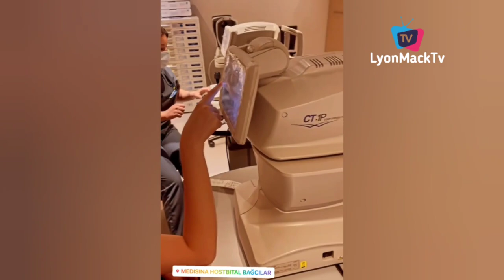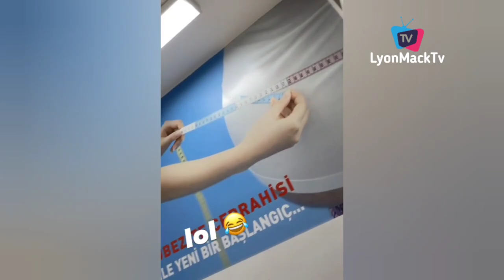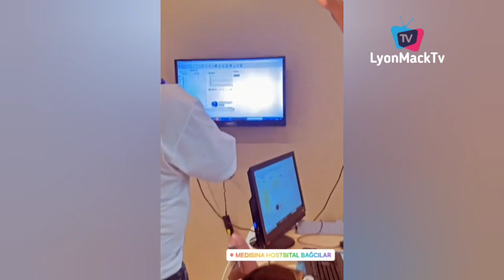Pray For Cubana Chief Priest As H£alth Condition Gets Out of Hand Was Spotted Hospitalized In Turkey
Cubana Chief Priest Was Not Only Out In Turkey For The fun Alone But his Heath Issues too As He was Spotted Hospitalized In Turkey Taking Treatment
Total Fun At Opp Boat Party With Flavour N'abania Live In Dallas Texas @Ndigbaoto Fm With Waga G
Obi Cubana & Friends Shutdown Enugu Made Money Rain As The Celebrate His Return At Gustavo Cubana
Cubana Chief Priest MADE This Young Man Cried As he Surprised Him With a Gifts || Ejyk Nwamba Ogene
Jowizaza Join Obi Cubana On Holiday || Money Rain As Cubana Chief Priest & Chico Celebrate New Car
Obi Cubana & Friends Set To Build 100Million Naira Church From Scratch In Memory's Of His Late Mum
Cubana Chief Priest Return To Oba WITH More Rain Of Money As Obi Cubana Called Him King Of NightLife
Davido, Dbanj, Phyno & Patoranking Thrill Fans Live In Oba Anambra As Jowizaza Made Rain In Dollars
Phyno & Davido Storm Oba For Obi Cubana As The Make Money Rain While Obi Cubana Laugh 🤣
The Lying In State Of Billionaire Obi Cubana Mother & Her Children Singing For Her For The Last Time
EMONEY, JOWIZAZA, KANAYO. O. KANAYO, & Others Arrive Oba With Money Spraying On Obi Cubana Welc Them
Davido And Peruzzi Throw A Concert To Honour Late Friend Obama DMW Called Him RIP 44 Is Gone
Jowizaza And Obi Cubana Made Another History In Abuja As Obi Hail Zaza For Breaking This Record
Kanayo O Kanayo, Jowizaza, obi Cubana & Others Visit footballer Kelechi To His New Mansion In Lagos
FLavour Praise His Tanzania New Queen Over Berna Video Success || Zoro Rap Out P@ins Of Munachimso
Wizkid Spotted In The Club Vibing To Davido Risky So Crazy With Peruzzi, Poco Lee, & Obi Cubana
Davido & Zubby Michael Arrive Asaba Live Concert || WizKid Live In Abuja With Obi Cubana, DJ Spinal
How To Grow A Billion Naira Business With - Obi Cubana On The Fidelity Make A Billionaire Talk Show
Don Jazzy Surprise Record Label As Pick Up Drumsticks And Play So Well For Them For THE First Ever
Zubby Michael, Ini Edo, Toyin & Regina Daniels Goes Crazy. Behind The Scene - Shanty Town The Movie
Emoney Cousin Henry Iyke Buy Royce Roll Cullion As Obi Cubana, Kcee & Manlike Chico Celebrate Him
Cubana Chief Priest Ran Out Of Owerri To Asaba || Old Nollywood Legends Mr Ibu & Others Reunite